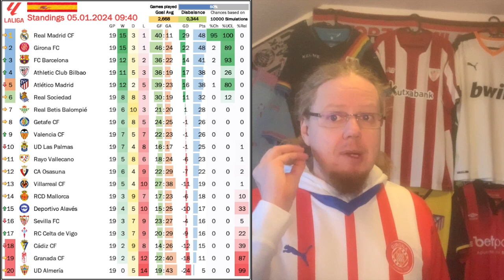A Great Week for Spanish Fútbol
What a wild week in Spain! First the tie atop La Liga remains even at the halfway mark as Girona beat Atlet in what can only be described as the game of the season. Then, we saw quite an interesting cup round with little upsets, but some of the big names were struggling mightily against their lower level opponents (I am looking at you Barça!). So, this is quite the jam packed review!

00:00 Opening observations
01:07 La Liga at the halfway mark
04:28 Important wins for Celta and Madrid
06:44 Mad Girona win over Atleti
10:11 Barça remain unconvincing
12:30 Upcoming fixtures
13:09 Few upsets in the Copa del Rey
15:40 A great cup draw